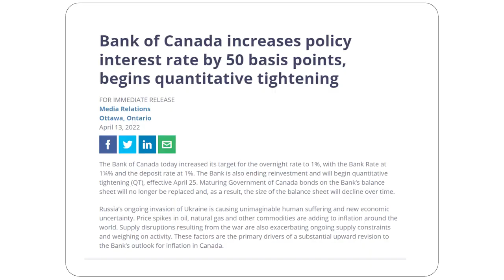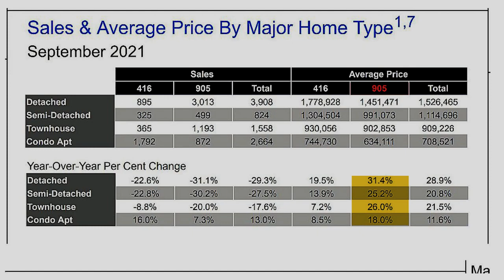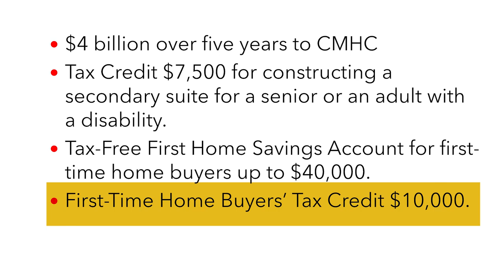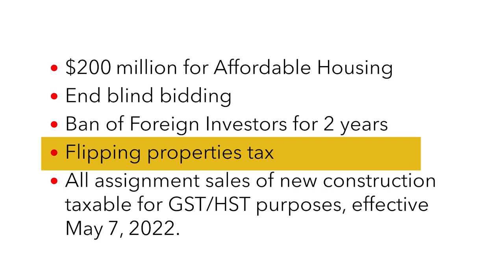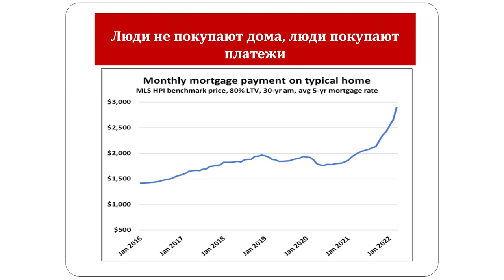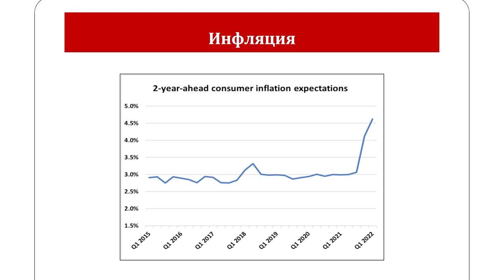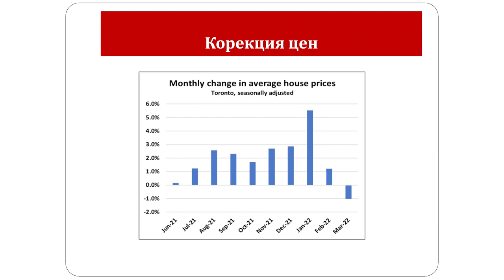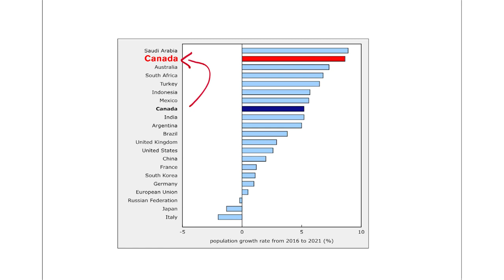Новости недвижимости с Алексом Мошковичем Выпуск 59 (апрель 2022)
Поднятие банковского процента, Запрет покупок для иностранцев, Налоги для флипперов, Запрет слепых аукционов и многие другие меры, которые приняло правительство, для решения вопроса о доступности жилья.  Возможно, что сложившаяся ситуация в Канаде и Онтарио обусловлена взаимодействием нескольких факторов, и как долго эта история продлится? И как сегодня можно купить инвестицию в Канаде приносящую большую прибыль.

Постройте свою стратегии уже сегодня и абсолютно бесплатно.